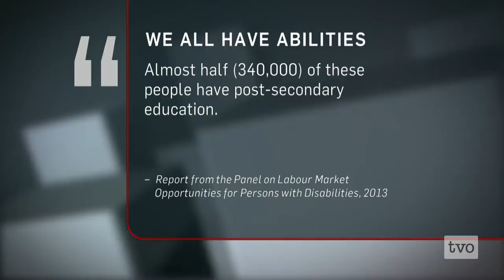Mark Wafer: Enabling the Disabled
Mark Wafer owns seven Tim Hortons franchises in the Greater Toronto Area. Deaf from birth, Mark is more than just an advocate for people with disabilities. He understands the business advantages that his more than 40 disabled employees bring to his bottom line. Mark Wafer sits down with Steve Paikin.